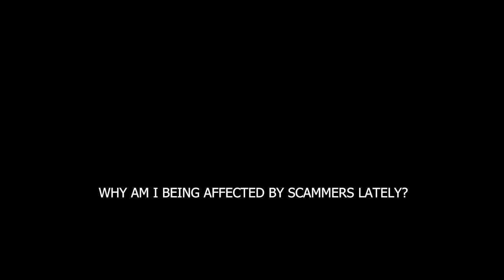Why Am I Being Affected By Scammers Lately?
Why Am I Being Affected By Scammers Lately?- Why have I been the victim of scammers so much lately? What does this mean? Most likely, your rights have significantly reduced lately. A person whose rights are reduced loses the feeling of inner strength and internal stability. He starts clinging to the surroundings, trying to acquire said stability from the outside world.
It is convenient; it prevents one from wasting unavailable energy and strength on searching for better options because there is an option that is available right away.
And, of course, in this state of consciousness, the probability of losing the rights even more and falling into the hands of scammers significantly increases.